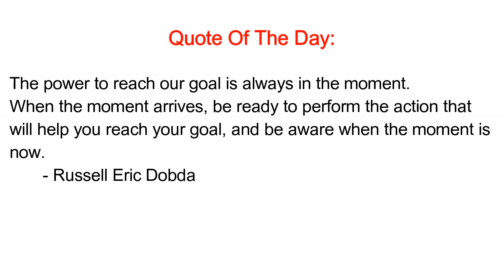HAVING ANOTHER GIRLS LIPSTICK ON ME PRANK ON GIRLFRIEND!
Lipstick Prank On Girlfriend!! *SHE GETS MAD*